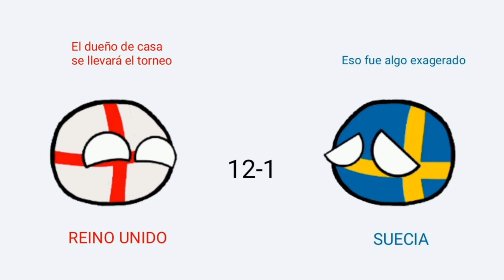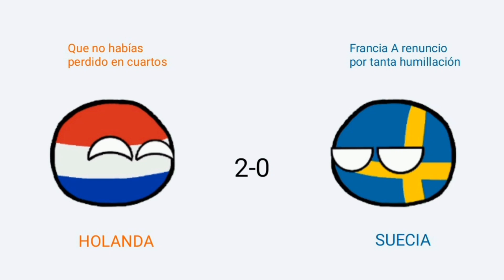FÚTBOL MASCULINO JUEGOS OLÍMPICOS LONDRES 1908 | RESUMEN COUNTRYBALLS • "CAMPEÓN OLÍMPICO"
Resumen completo de los Juegos Olímpicos del fútbol masculino Londres 1908

Subiré cada resumen de Juegos Olímpicos jugados hasta el momento junto a las predicciones de nuestro canal Countryverse.

Edición: #1
Oro: Reino Unido 🏴󠁧󠁢󠁥󠁮󠁧󠁿
Plata: Dinamarca 🇩🇰
Bronce: Holanda 🇳🇱
Goleador: Sophus Nielsen 🇩🇰 (11)

MIL GRACIAS.